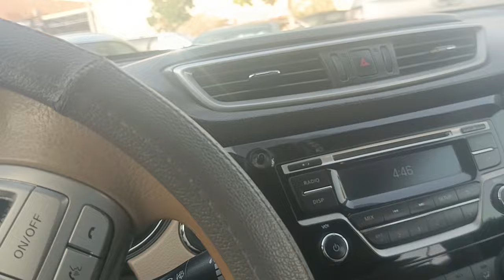Saudi Arabia dera market _ view market